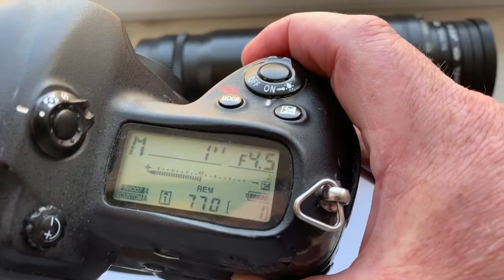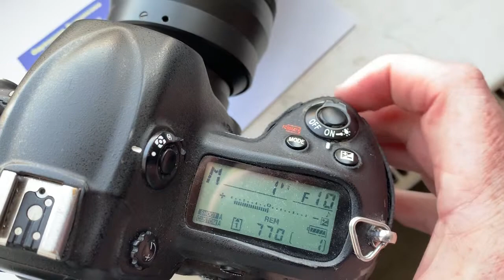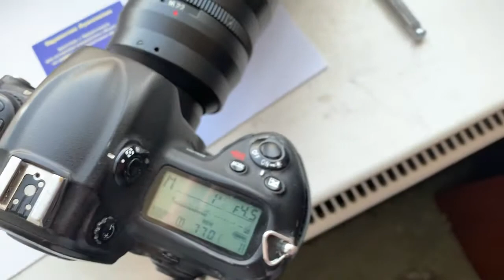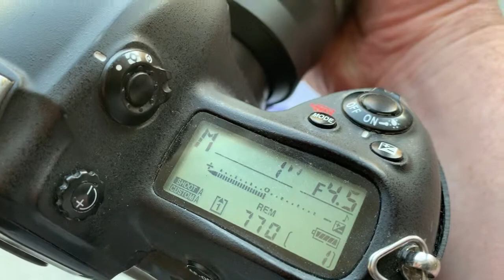Для Сергея К.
КП/АН с Одуванчиком Лушникова для  Таир-3С, 300mm/f4.5-22